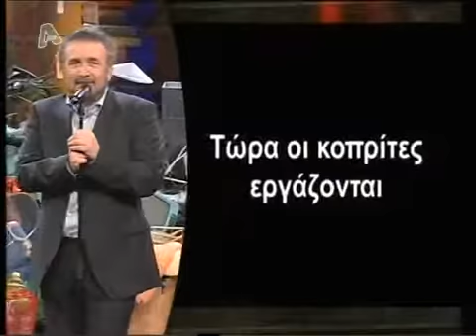ΛΑΚΗΣ ΛΑΖΟΠΟΥΛΟΣ ΓΙΑ ΜΠΡΑΒΟΥΣ 12-4-2011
ΛΑΚΗΣ ΛΑΖΟΠΟΥΛΟΣ ΓΙΑ ΜΠΡΑΒΟΥΣ ΚΑΙ ΑΝΤΖΕΛΑ 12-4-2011